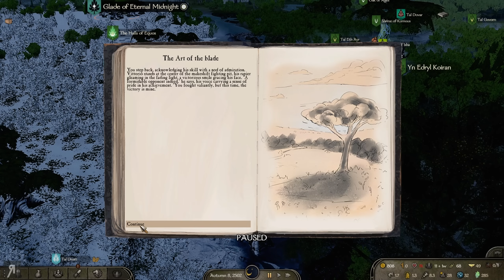(MASSIVE WOOD ELF UPDATE) The Old Realms Bannerlord Mod Gameplay Part 1 (Warhammer Fantasy)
Let's Play The Old Realms Bannerlord Mod! The incredible Warhammer Fantasy total conversion mod returns with a huge update that adds two new cultures, new careers and so much more!

▶Mod load order:
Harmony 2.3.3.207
Native 1.2.11
Sandbox 1.2.11
Sandbox Core 1.2.11
StoryMode 1.2.11
CustomBattle 1.2.11
Birth and Aging Options 1.2.11
The Old Realms - Armory 1.2.11
The Old Realms - Environment 1.2.11
The Old Realms - Core 1.2.11